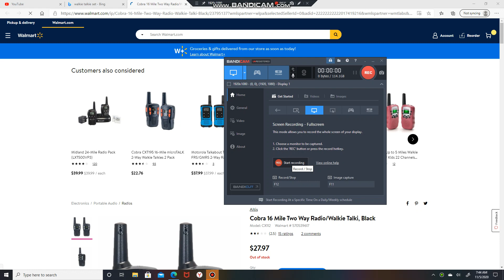Walkie | Talkie | Range | Transportation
Up to 16-mile range- Compact design with extended range